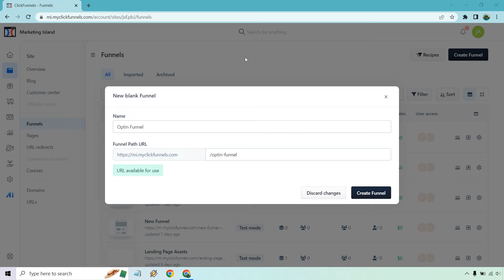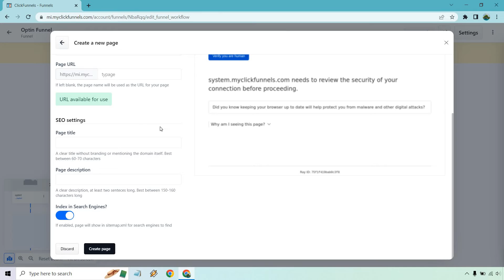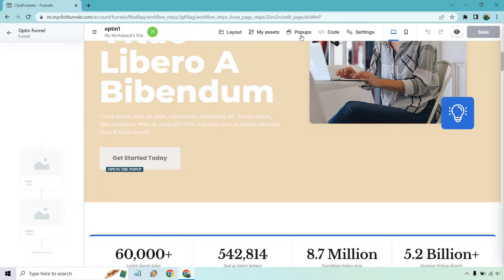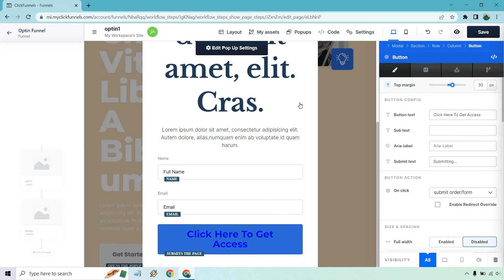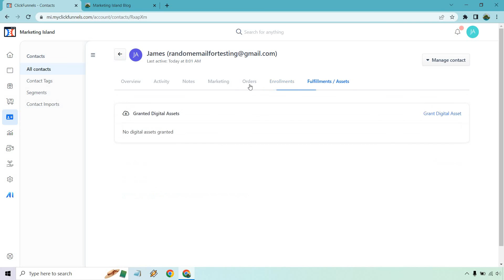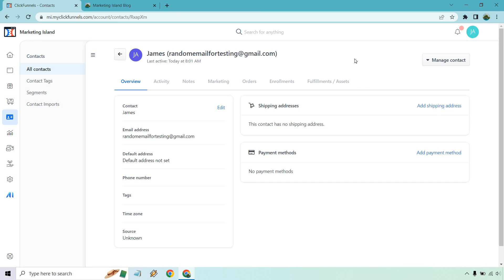ClickFunnels 2.0 Optin Landing Page (How To Capture Leads)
ClickFunnels 2.0 Optin Landing Page Video

Would you like to see how to capture leads with ClickFunnels 2.0? Then this tutorial is going to be helpful for you. Here I'm going to create a 2-step optin funnel that allows you to collect your leads, and then take them to the thank you page.